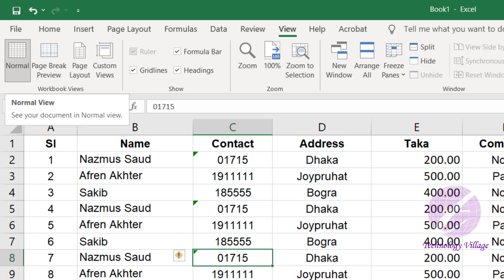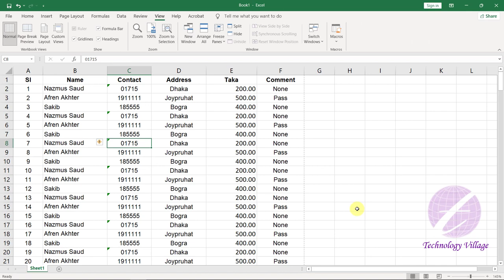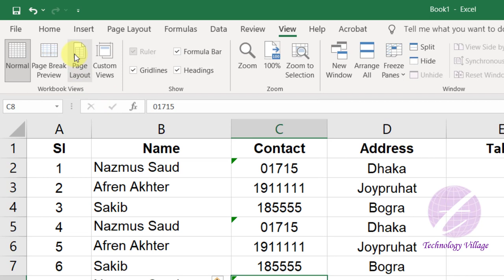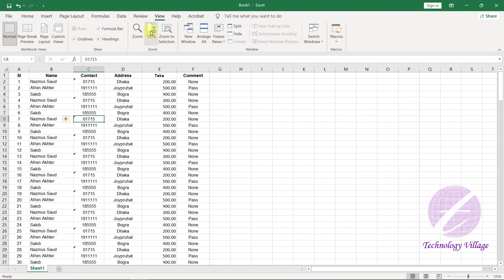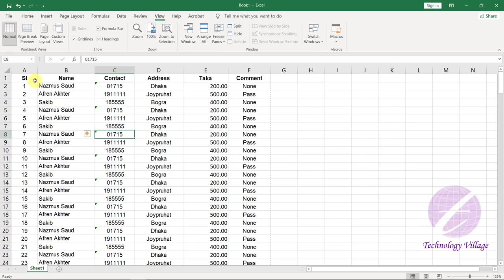Excel View Tab | Change Excel View & Zoom Size in Excel | MS Excel Tutorial Bangla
This video describe about excel view tab. You can change excel view & zoom size in excel. This is MS Excel tutorial bangla & it's describe change zoom in excel, excel zoom control, zoom to selection excel, excel zoom size, excel zoom percentage, excel zoomed out, excel zoom when cell is selected. You can also change view in excel, show normal view in excel, print view in excel, excel print view and custom views in excel. You can know about normal view button in excel, page layout view excel, page layout view icon in excel & excel normal view showing page breaks etc.
এ ভিডিওতে এক্সেলের view tab সম্পর্কে আলোচনা করা হয়েছে।